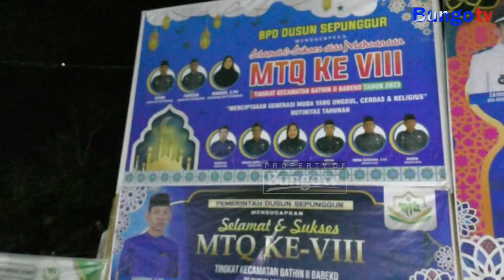KABAR JAMBI - DIPIMPIN A HEPI, DUSUN BABEKO UTUS 46 KAFILAH TERBAIK